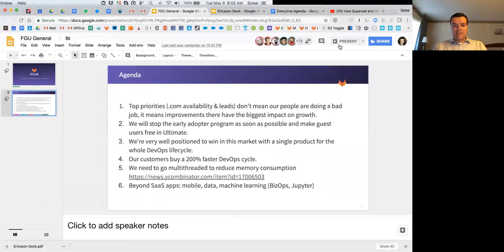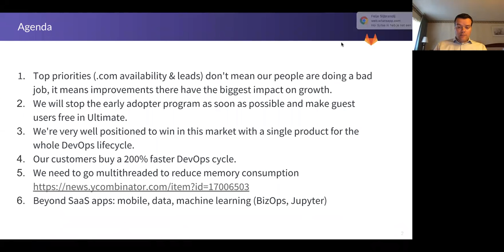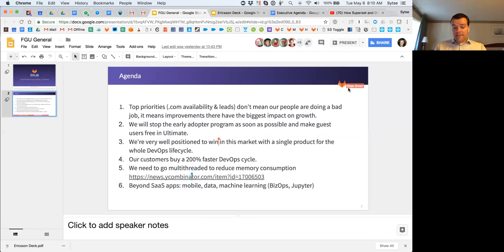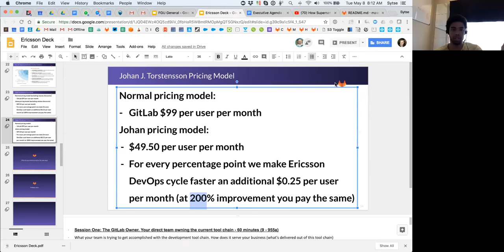Functional Group Update General May 8th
Functional Group Update Product 05/08/18